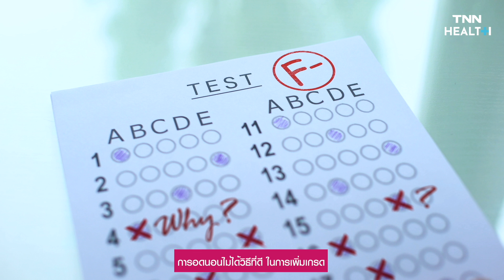นักศึกษานอนน้อยกว่า 6 ชั่วโมง จะมีผลการเรียนแย่ TNN HEALTH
การนอนมีความเชื่อมโยงต่อการทำงานของสมองโดยตรง ยิ่งโดยเฉพาะในวัยเรียนแล้ว หากนอนไม่เพียงพออาจส่งผลกระทบกับการเรียนได้ มีการศึกษาที่ชี้ว่า นักศึกษาที่นอนน้อยกว่า 6 ชั่วโมงจะ มีผลการเรียนลดลง และยิ่งนอนดึกเท่าไหร่ ผลการเรียนก็ยิ่งแย่ลงเท่านั้น

นักวิจัยจัดทำการศึกษาเพื่อประเมินพฤติกรรมการนอนหลับในทุกคืนของนักศึกษาปีที่ 1 เริ่มตั้งแต่เปิดภาคเรียนไปจนจบภาคการศึกษา โดยใช้เครื่องมือติดตามการนอนที่มีชื่อว่า FitBit ในการหาความเชื่อมโยงของการอดนอนและผลการเรียน
ทีมวิจัยให้นักศึกษา 600 คนจากมหาวิทยาลัย 3 แห่ง สวมอุปกรณ์ FitBit ที่ข้อมือในทุกคืน อุปกรณ์นี้จะมีหน้าที่ให้การบันทึกรูปแบบการนอนและประเมินผล
ผลจาการเก็บข้อมูลพบว่า นักศึกษาที่เข้าร่วมการทดลองนอนหลับโดยเฉลี่ยเพียง 6.5 ชั่วโมงต่อคืนเท่านั้น แต่ในกลุ่มนักศึกษาที่มีผลการเรียนสะสมลดน้อยลง จะนอนน้อยกว่า 6 ชั่วโมงต่อคืน

ข้อมูลที่ได้จากเครื่องมือติดตามการนอน แสดงให้เเห็นความสัมพันธ์ระหว่างการนอนและเกรดเฉลี่ย แต่นักศึกษาส่วนใหญ่มักมองข้ามตรงจุดนี้ พวกเขาผลักดันตัวเองเพื่อให้ประสบความสำเร็จ โดยมีเกรดเฉลี่ย เป็นเครื่องหมายของการวัดความสำเร็จทางวิชาการ หลายคนจึงเลือกลดเวลาการนอนของตัวเอง เพื่อให้ได้เกรดเฉลี่ยที่ดีขึ้น แต่การศึกษาชิ้นนี้พิสูจน์ว่า การอดนอนไม่ได้วิธีที่ดี

ศาสตราจารย์เดวิด ครีสเวลล์ ผู้เชี่ยวชาญด้านจิตวิทยาและประสาทวิทยา กล่าวว่า การนอนหลับมีความสำคัญต่อการเรียนรู้และความจำ การนอนน้อยสะสมของนักศึกษา ส่งผลต่อเกรดเฉลี่ยลดลงเมื่อสิ้นสุดภาพเรียน ซึ่งกว่าจะรู้ผลก็เมื่อ 5-9 สัปดาห์ให้หลัง

นอกจากนี้ ในทุก 1 ชั่วโมงของการนอนที่เสียไป กระทบต่อผลการเรียนเฉลี่ยลดลง คิดเป็นร้อยละ 0.7 การอดนอนยังมีผลเสียต่อความสามารถในการเรียนรู้ในห้องเรียน

การนอนต่ำกว่า 6 ชั่วโมงติดต่อกันคือการสะสมหนี้การนอนจำนวนมหาศาล ทำให้สุขภาพและนิสัยการเรียนแย่ลง สมอง ร่างกาย และการนอนล้วนเชื่อมโยงกัน การนอนน้อยทำให้ร่างกายเริ่มรวน ผลกระทบต่อจากนั้นเรียงต่อกันเหมือนโดมิโนล้ม